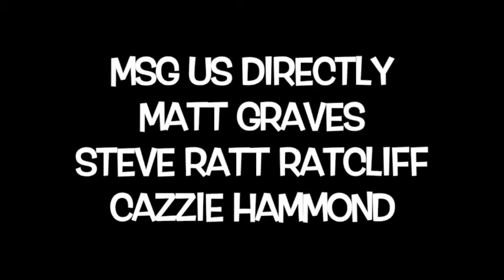ROCKSHOP SHOW PSA FOR LOCAL BANDS AND MUSICIANS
WE WANT YOU LOCAL TALENT TO COME BE A PART OF OUR AWESOME SHOW... HIT US UP AND MAKE IT HAPPEN!!!